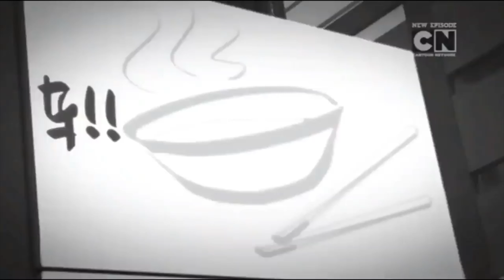Ninjago Memes #35!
New ninjago memes! Pls enjoy some high quality memes.